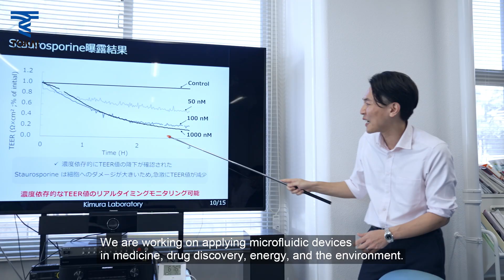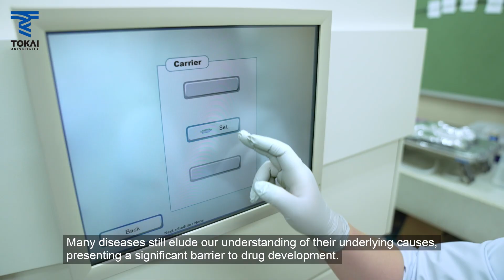【東海大学最先端研究紹介】医療・創薬のための生体模倣システムの開発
▼東海大学マイクロ・ナノ研究開発センター